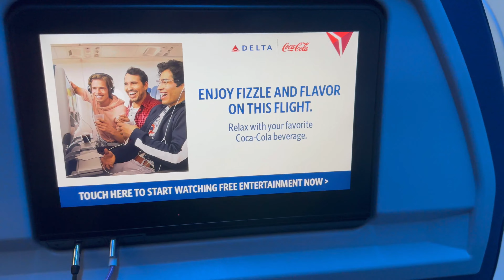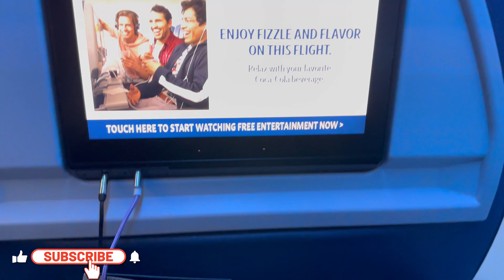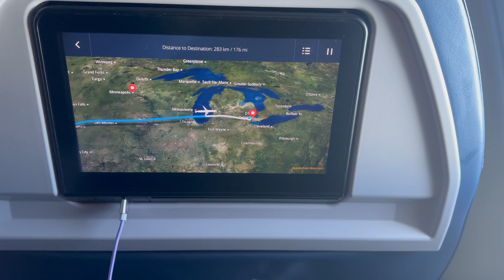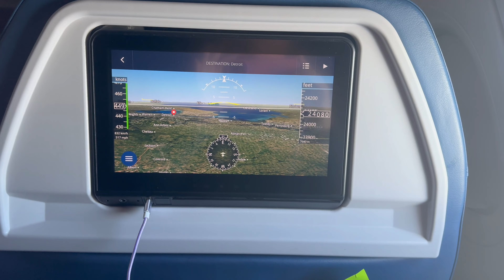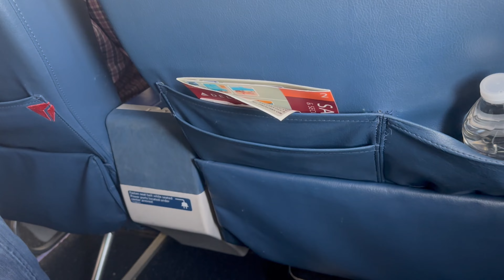Fly to Memphis for an Unforgettable Experience! 🤩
Today we head back across the United States. Starting our day in Las Vegas, Nevada we set out to reach Memphis. This time we fly through Detroit for the first time. An interesting city, luckily the connecting flight is not far to go because we have about an hour and a half to reach the terminal. Come get lost with us today as we travel across the county!

Chapters:
0:00 – Introduction
0:38 – Las Vegas Airport
2:05 – Flight to Detroit
11:27 – Detroit
14:03 – Flight to Memphis
16:50 – Memphis
17:40 – LeGIT Final Thoughts
18:22 – Social Media